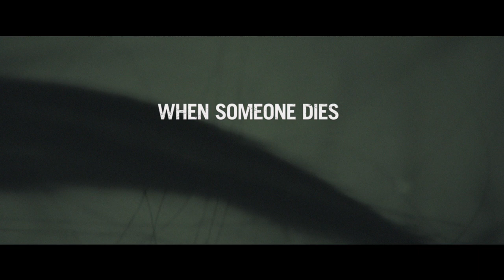THE GRUDGE (2020) Official Trailer (HD) NEW MOVIE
Directed by: Nicolas Pesce
Release date: January 3, 2020 (Theaters)

It's said to focus on a suburban house with The Grudge curse and how it affects and connects the lives of three separate characters.